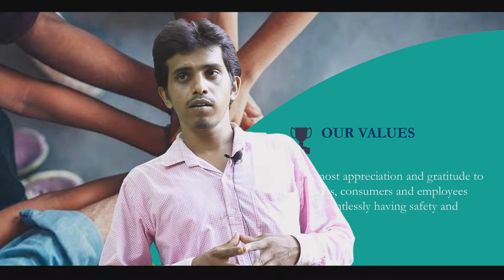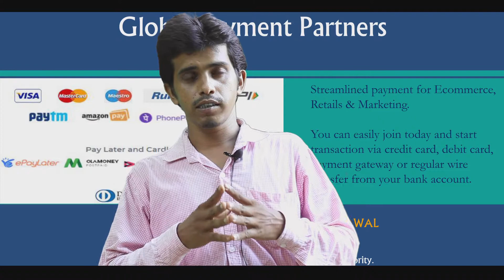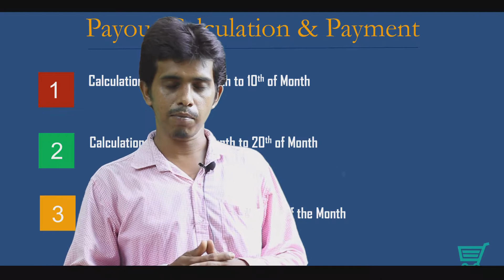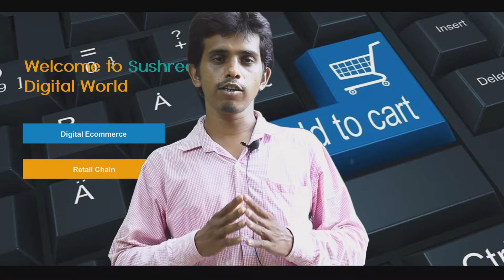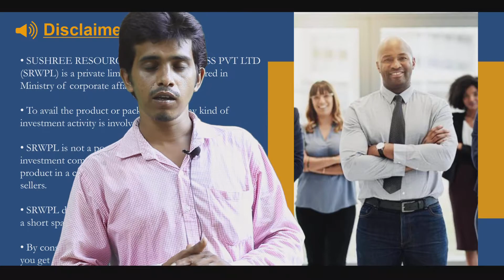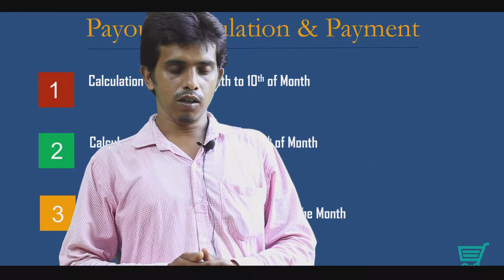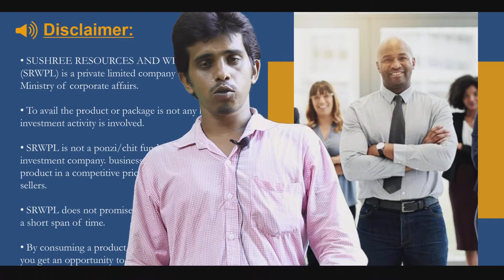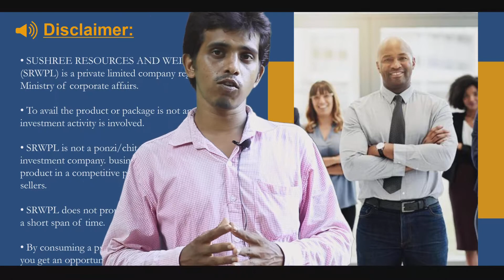SUSHREE RESOURCES & WELLNESS PVT. LTD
SRIKANTO SIR BURDWAN

RUMA MADAD
ASHAM

SOURAB SIR
SURI

CHANCAL SIR
BURDWAN